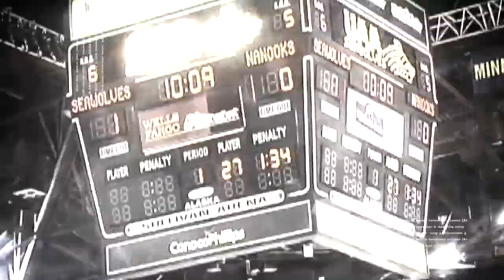Alaska Governors Cup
I made this video for my JPC class in early 2010. This Video is why i was asked to make the UAA intro video. You may notice the similarities between the two videos.

Video By Tyler Bell
Footage By Kari Bustamante